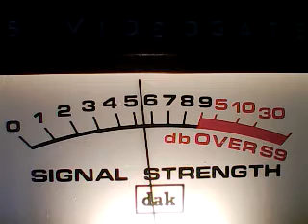CH 28 FRIDAY' S MAIL-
CH 28 YOUR MAIL REROUTED TO MISSISSIPPI-SLICK RICK GOT IT,7/1/22